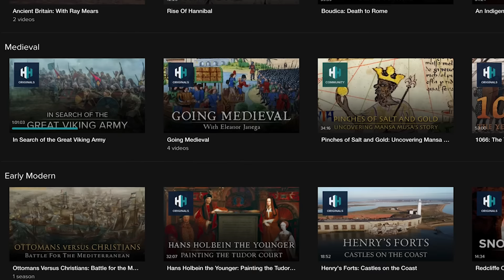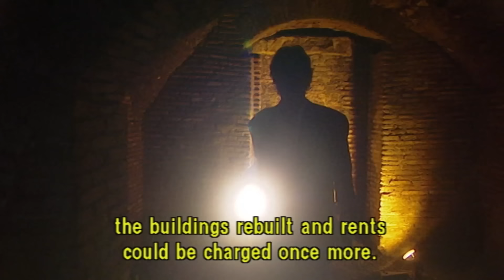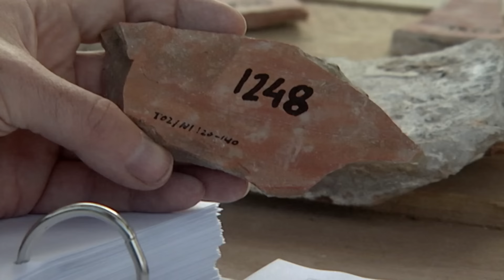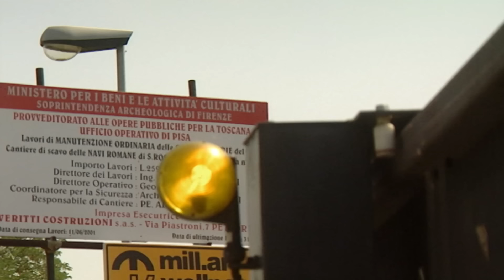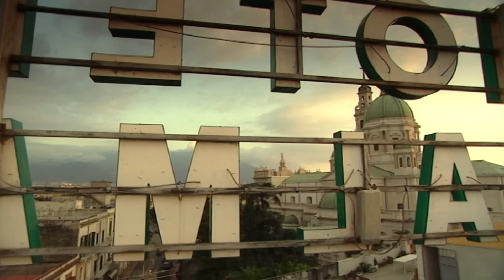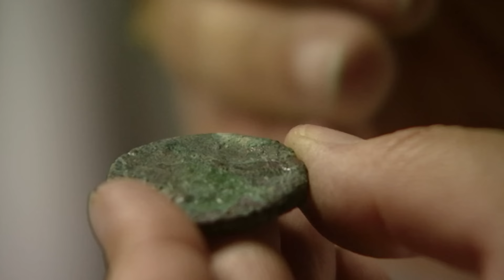What Was Normal Life Like In Ancient Rome? | Absolute History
Rome would never have made it into the history books without the backing of its huge military apparatus. The life and the incredible luxury the ancient city of over a million inhabitants enjoyed was only made possible through the exploitation of its colonies, a course of action that never would have been possible without its troops.